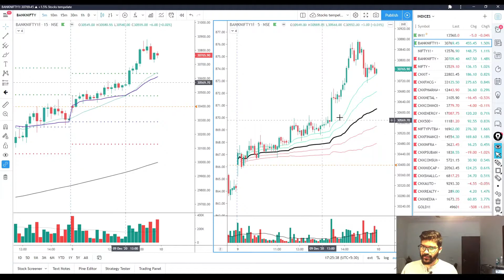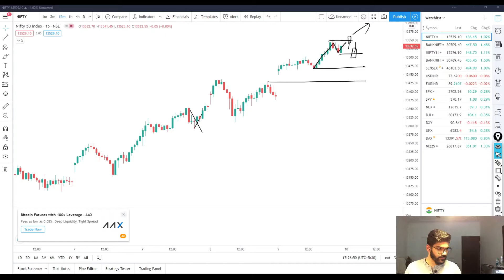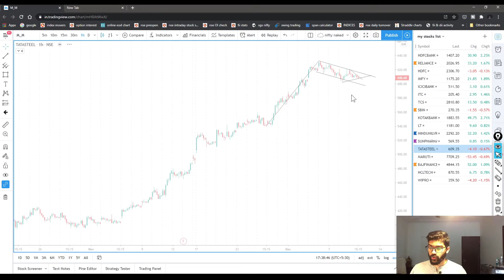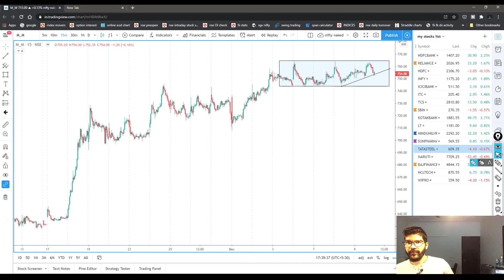How to trade tomorrow | Nifty | Banknifty | stocks |10th dec 2020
We will discuss about the best stocks to trade for tomorrow and how to trade tomorrow  (Nifty and Bank nifty) i.e. 10th Dec 2020 .

We will discuss about what happened in the markets today i.e. 9th Dec 2020, how we traded and how to trade tomorrow with a trade plan

or to join search in Telegram:- Wise stock research

** PREMIUM TRAINING **